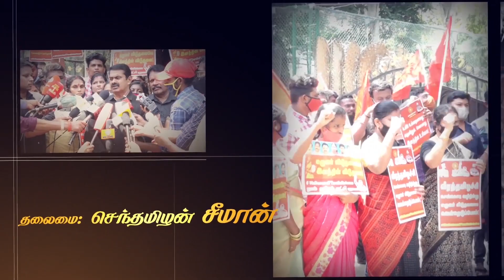எழுவர் விடுதலையே இனத்தின் விடுதலை! - தங்கை செங்கொடி நினைவேந்தல் | செய்தியாளர் சந்திப்பு | Seeman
Seeman Latest Speech 2020